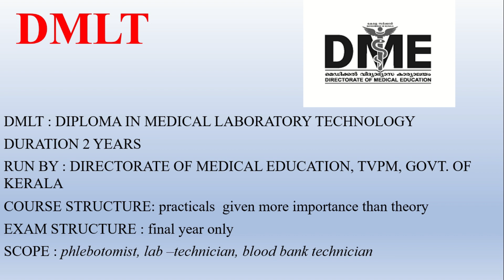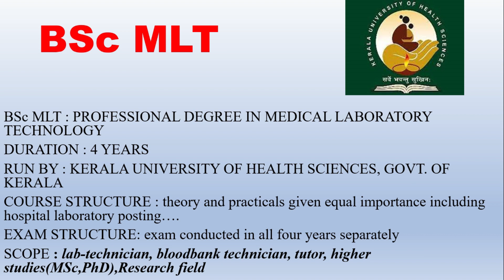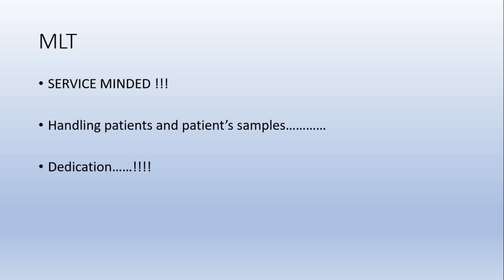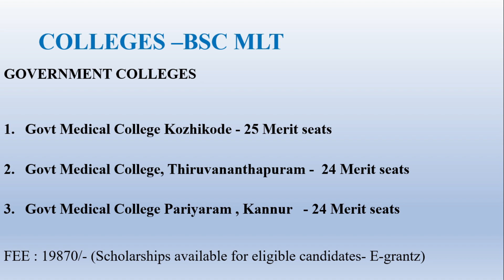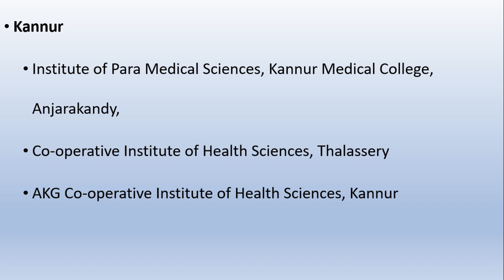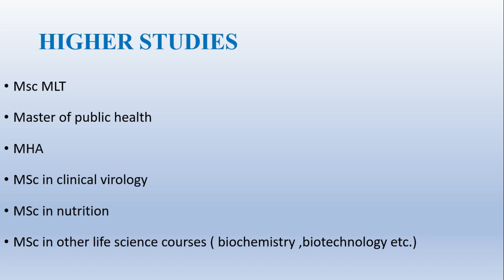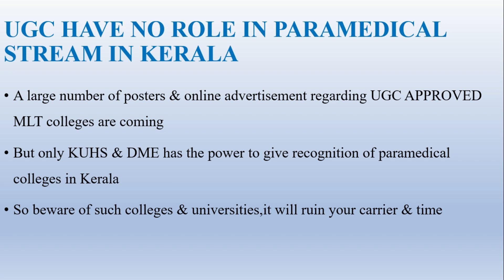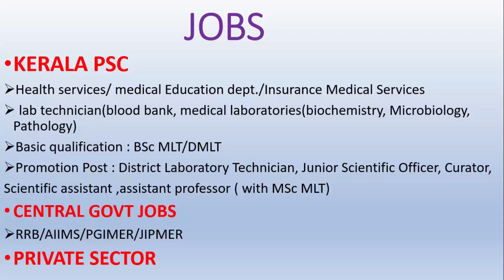| ALL TRUE FACTS ABOUT MEDICAL LABORATORY TECHNOLOGY-MLT| course details| eligibility |fake courses|